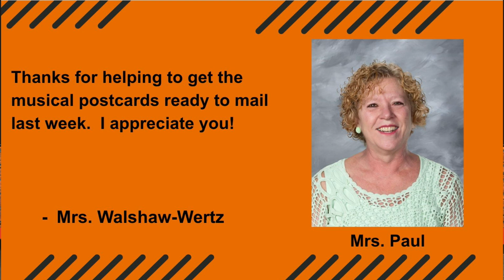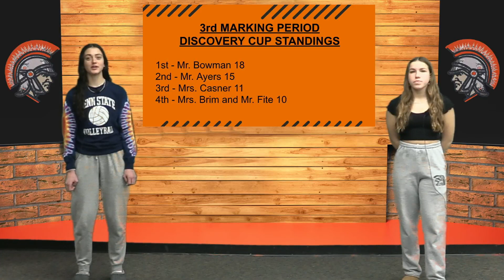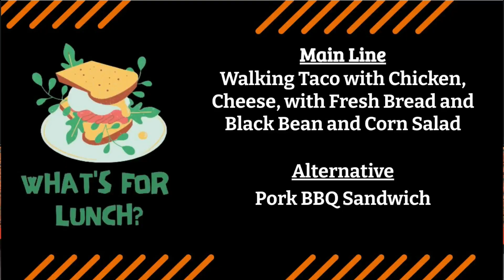Trojan News Network - March 4, 2024